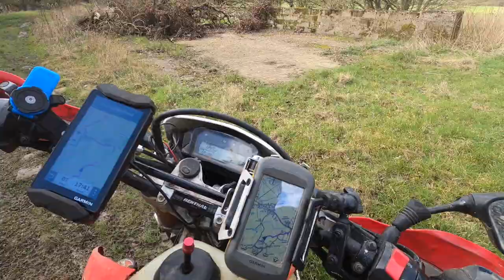Short Suffolk ride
short rideout for coffee and sausage rolls!